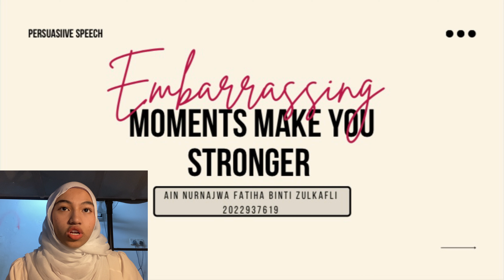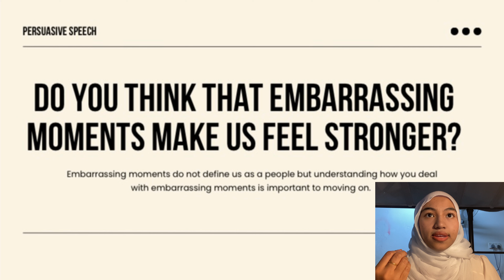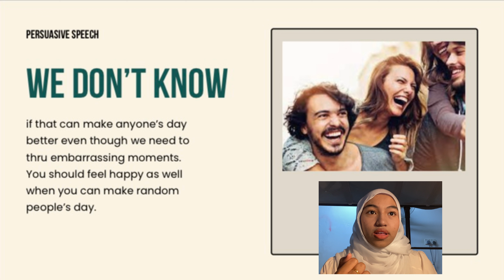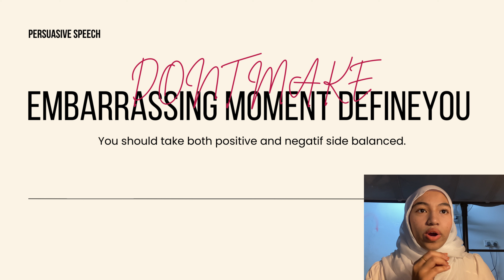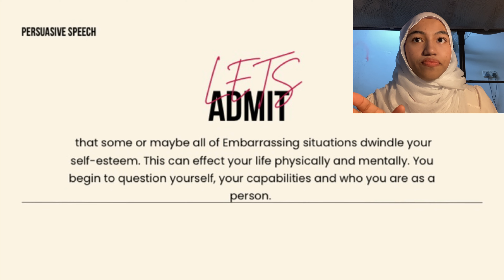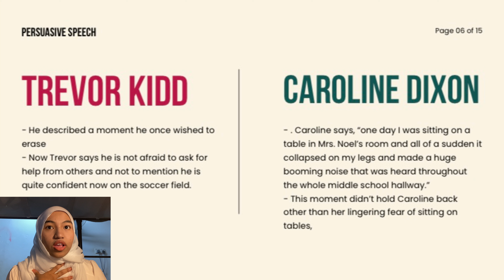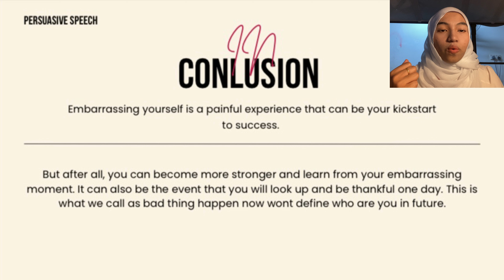EMBARRASSING MOMENTS MAKE YOU STRONGER !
PERSUASIVE SPEECH - ELC590